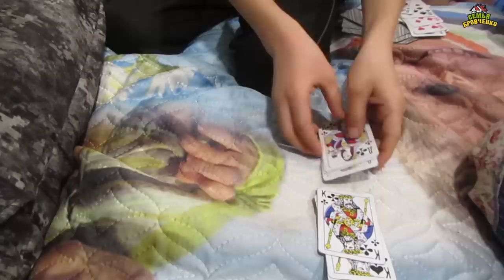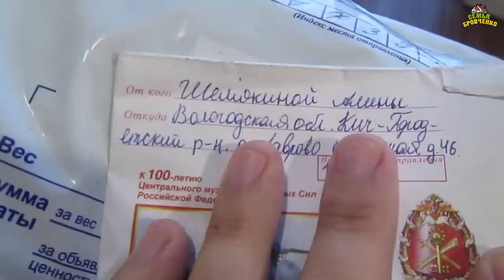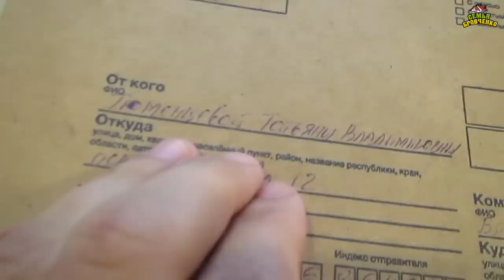Жизнь за кадром. Обычные будни. (часть 179) (01.19г.) Семья Бровченко.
Фокусы от Паши, делаем фарш, первый раз пользуемся электро-мясорубкой, были в Иркутске на обследовании, пришли письма и посылки, игры Саши с Борей мл., как обустроили ящики с игрушками Боре мл., к нам приехали гости из Батхая, новые блюда в семье и др.

Здесь вы найдете о нашей семье всю необходимую информацию:
- и т.д.
Просто переходите по ссылке.

Наш почтовый адрес:
664533
Иркутская обл.
Иркутский р-н.
с. Горохово